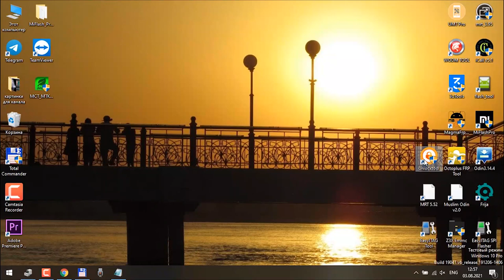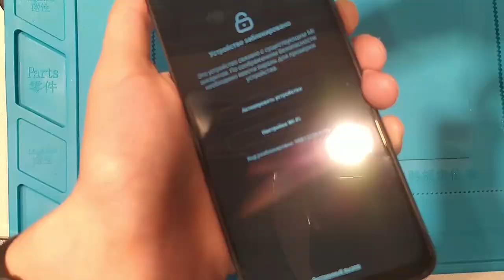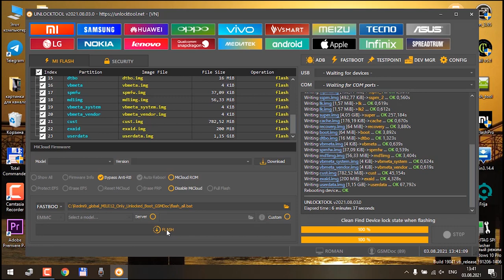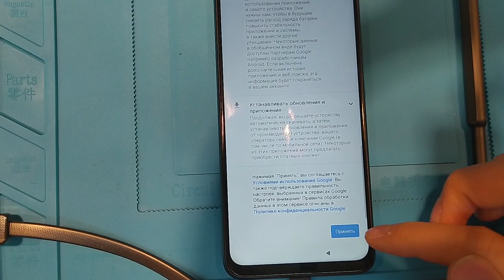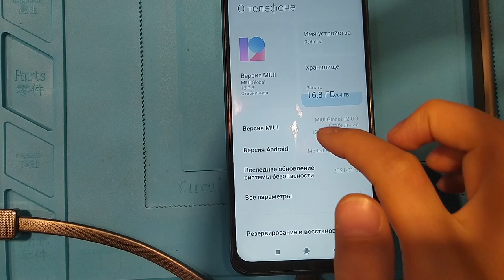Redmi 9 разблокировка загрузчика, отвязка от mi аккаунта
Разблокировка загрузчика и прошивка без Mi сервисов на смартфоне Redmi 9 (Lancelot).
Все ссылки в закрепленном комментарии. Программа ПЛАТНАЯ. Прошивку устанавливаем ТОЛЬКО НА РАЗБЛОКИРОВАННЫЙ ЗАГРУЗЧИК!
Обход блокировки по mi аккаунту